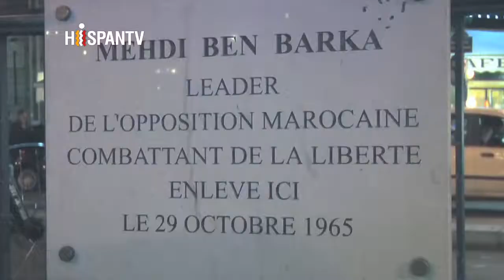326 Francia no olvida la desaparición de Ben Barka